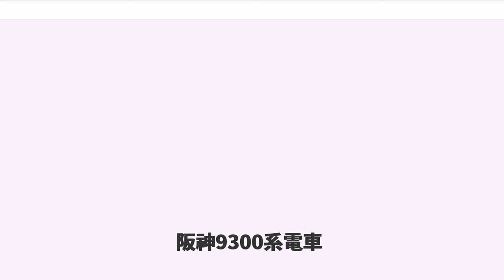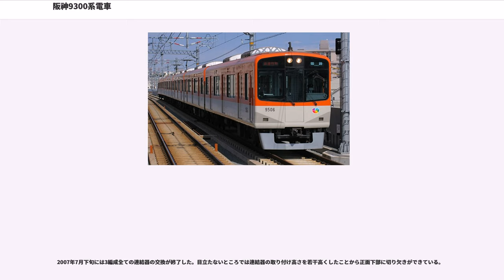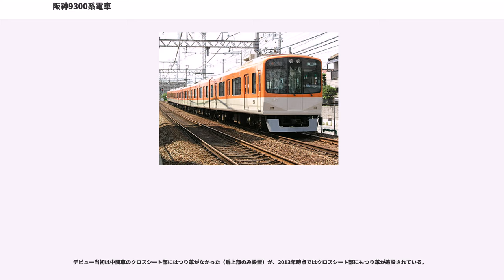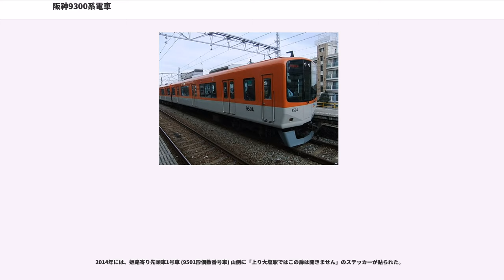阪神9300系電車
阪神9300系電車（はんしん9300けいでんしゃ）は、阪神電気鉄道が所有する優等列車用の通勤形電車。

2001年3月10日に実施されたダイヤ改正において、直通特急が増発されたことに伴う所要本数増への対応および「赤胴車」と呼ばれる急行系車両中最も車齢の高い3000系の代替として、2002年にかけて6両編成3本18両が武庫川車両工業において製造された。

急行系車両では9000系に続くVVVFインバータ制御車であるとともに、阪神最初の大型車で当初は2扉クロスシート車として登場した3011形以来47年ぶりの3扉セミクロスシート車両で、先に登場した5500系と同様、従来の急行系車両と大きく印象を変えた塗装で登場した。

1998年2月15日のダイヤ改正で運行を開始した直通特急は、梅田駅から阪神本線、阪神神戸高速線、山陽電気鉄道本線の3線合計91.8kmを走破して山陽姫路駅に至る、私鉄の優等列車としては比較的長距離を走る列車である。直通特急の運行開始に際し、3扉セミクロスシート車の5000系・5030系を投入した山陽電鉄とは異なり、阪神では、3扉ロングシート車の8000系・9000系を充当したが、転換クロスシート装備の後期タイプを中心に乗り入れ対象車とした山陽5000・5030系とのサービス格差は、ラッシュ時はともかく、データイムにおいては歴然としていた。このように、ロングシートの両系列は同じ直通特急で運用される車両の中で格差があるだけでなく、競合する西日本旅客鉄道（JR西日本）の新快速・快速の主力車両である3扉オール転換クロスシートの221系や223系に比べると見劣りしていた。

このように長距離を走る最優等列車であるにもかかわらずロングシート車を投入したのは、阪神本線内の朝ラッシュ時の輸送に配慮したことと、3011形就役後、輸送需要の増加に対応できずに何度も編成替えを繰り返し、ついには前面を非貫通構造から貫通構造に改造の上ロングシートにしたことから、クロスシート車の導入について慎重になっていたことなどの経緯がある。

しかし、直通特急運転開始後、懸念されていた山陽5000系列のクロスシート車による輸送上の混乱はなく、逆に利用者に対して短期間のうちにクロスシートサービスが定着していったことから、阪神においても2001年3月のダイヤ改正で直通特急が倍増されることに伴って必要となる増備車では、これらの動向を鑑みてクロスシート車を導入することを決め、同時に製造以来40年近く経過して老朽化が進行していた3000系を置き換えることとした。

本系列は、外観では8000系タイプIVや5500系、性能面や搭載機器では9000系をベースとしており、前面のデザインや塗色、座席こそ大きく変わったが、1980年代後半以降に確立された阪神の車両スタイルを継承している。

編成は8000・9000系と同じ制御車 (Tc) - 電動車 (M') - 電動車 (M) の3両ユニットを背中合わせに2組連結した6両固定編成で、車両番号の奇数が大阪方、偶数が神戸方に組成される構成も同じである。車体は、阪神・淡路大震災で被災廃車された車両の補充分を緊急に製造する必要からステンレス車体を採用した9000系とは異なり、本系列では再び普通鋼製の車体に戻ったが、屋根や戸袋部、床下部といった雨水による腐食が発生しやすい部分は、5500系同様ステンレス製である。窓配置は、8000系タイプIV以降共通の先頭車d1D3D3D2、中間車2D3D3D2（d：乗務員扉、D：客用扉）で、間柱を細くして連窓風にブラック仕上げとした客室側窓といった点は変わりないが、客用扉の幅がクロスシート部のシートピッチ（座席の前後間隔）確保のため、従来の阪神標準の1,400mmから他社の両開き扉車と同じ1,300mmとなった。車両前面のデザインは、前面ガラスの取り付けをボンディング工法と呼ばれる接着によるものにすることや前照灯を内はめ式に変更することでフラットですっきりとしたイメージを出したほか、左右に大きな後退角を取り、裾部を斜めにカットすることで、従来車のイメージを残しつつスピード感を持たせたものになった。屋根上には集約分散式冷房装置 (CU703) を各車に2基搭載したほか、9401形の大阪方に下枠交差式のパンタグラフを1基搭載し、同形式の神戸方にはパンタグラフ設置準備工事がなされている。また、連結器は9000系や5500系と同様に、両先頭車の前面...